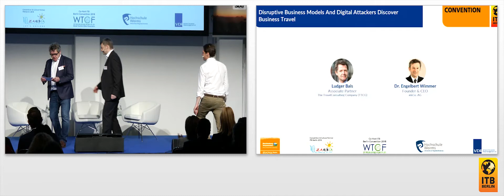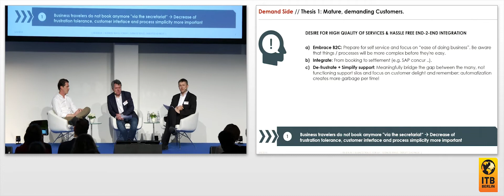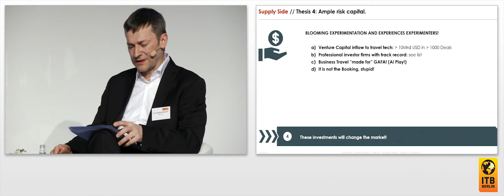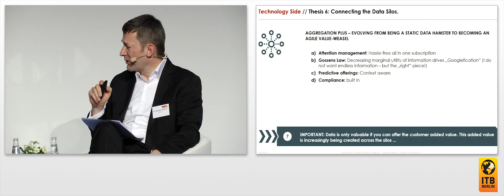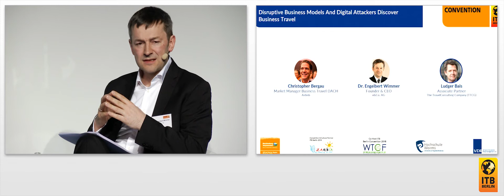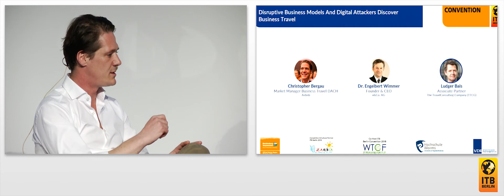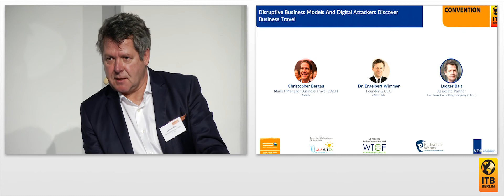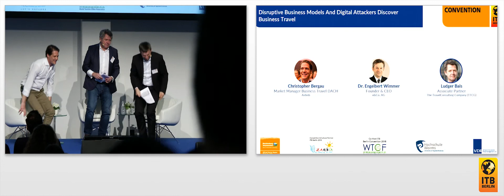Panel: Disruptive Business Models And Digital Attackers Discover Business Travel 🇬🇧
The travel managers of the future need to give up their static role as auctioneers from the travel department and instead become pro-active innovation scouts and responsible directors within digital ecosystems. The reasons why disruptive business models and digital attackers in the business travel industry are essentially forcing a transformation will be shown by speakers with new conceptual approaches and clear, well-founded statements, without any ifs, ands or buts!

Introductory presentation:
Ludger Bals, Associate Partner, The TravelConsulting Company (TTCG)
Dr. Engelbert Wimmer, Founder & CEO, e&Co. AG

Panel guests:
Christopher Bergau, Market Manager Business Travel DACH, Airbnb